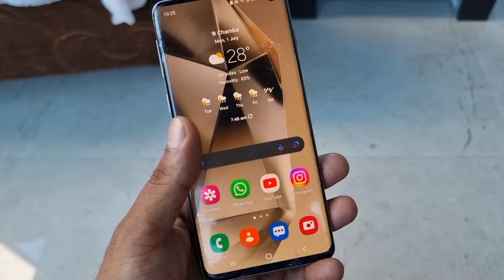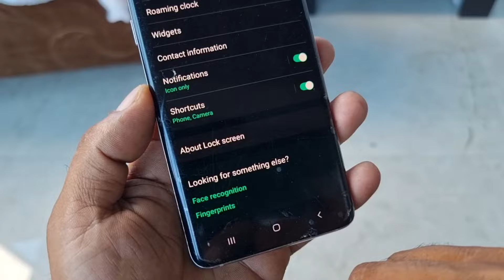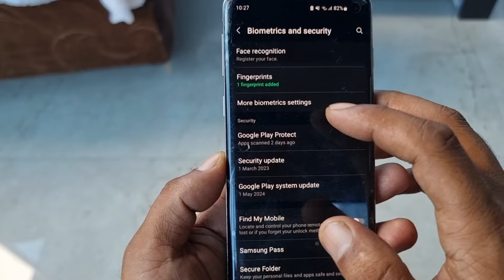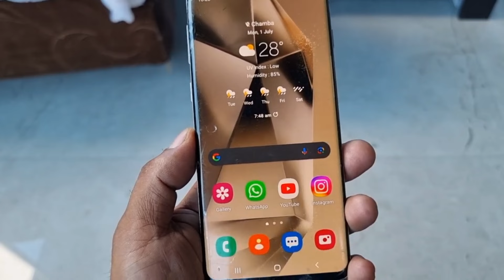All SAMUSNG Mobile : Two Smart Hidden Animation Effects 🔥 How To ON these Effects 📲